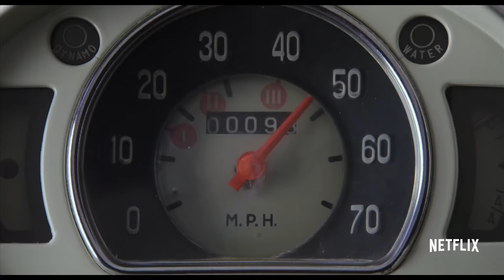Pee-wee Herman takes his first-ever holiday - PEE-WEE'S BIG HOLIDAY Trailer - Netflix [HD]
Watch the trailer for the comedy PEE-WEE'S BIG HOLIDAY starring Paul Reubens. A fateful meeting with a mysterious stranger inspires Pee-wee Herman to take his first-ever holiday in this epic story of friendship and destiny. Pee-wee's Big Holiday premieres March 18, on Netflix.